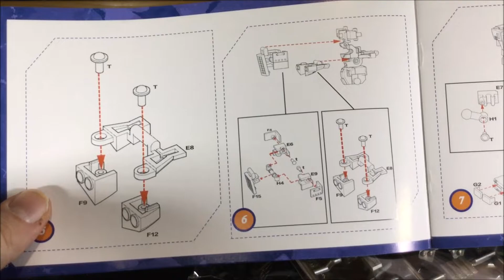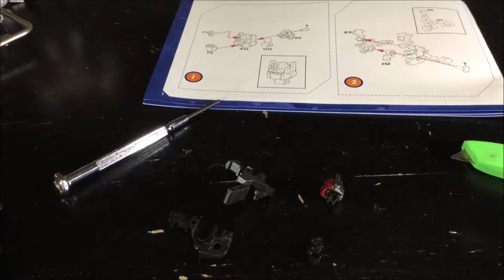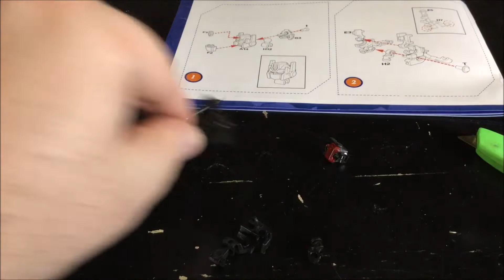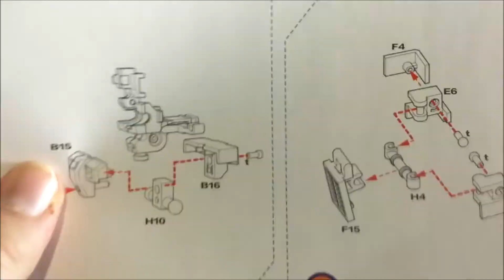[Francais] Revue Video du GenerationToy - Black Ops